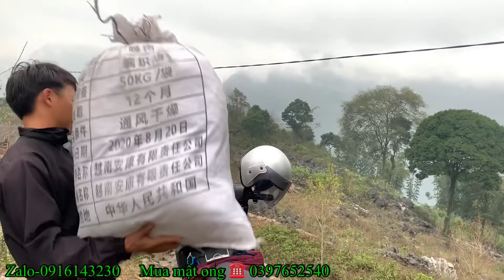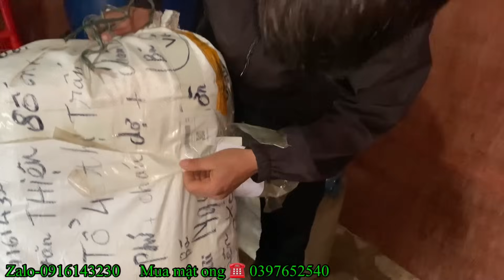Em PHỨ,nghèo cũng là cái tội,Bị Bạn gái phán một câu chua sót rồi quay gót không lời từ biệt ..!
🔰Địa Chỉ:Hữu Lũng/Lạng Sơn
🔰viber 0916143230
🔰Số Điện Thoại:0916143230